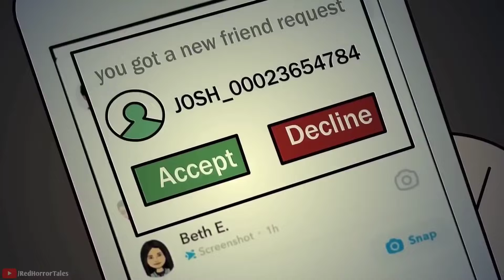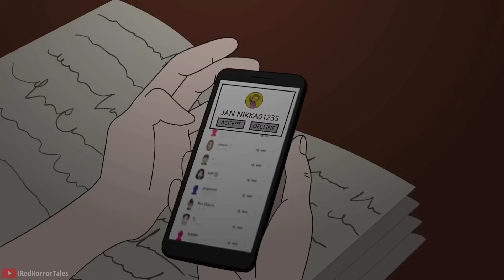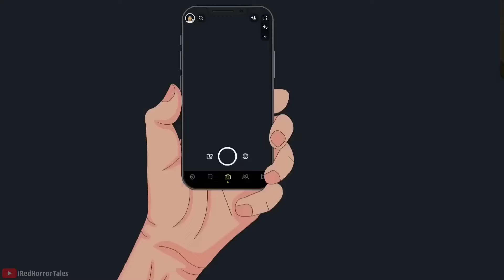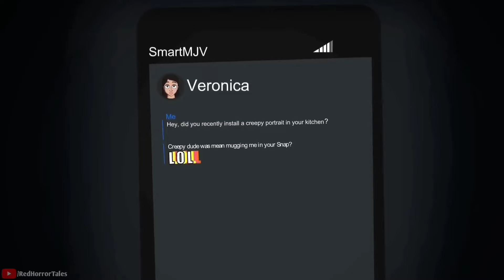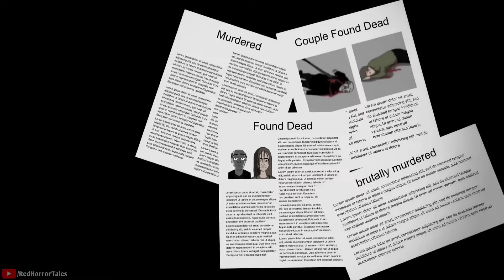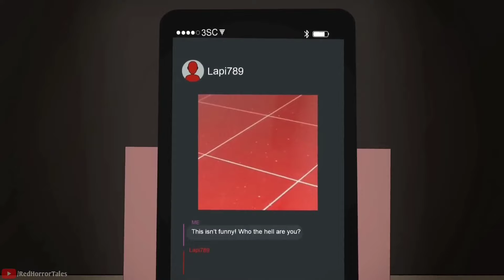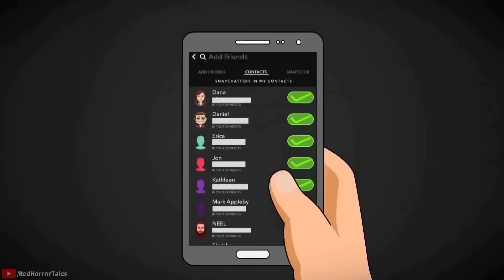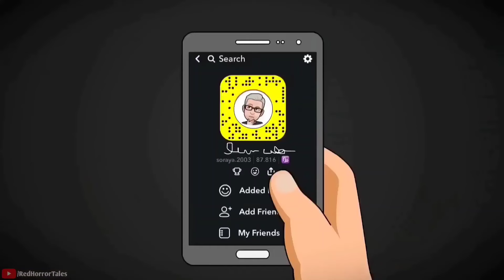6 SNAPCHAT HINDI ANIMATED HORROR STORIES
Enjoy Creepy Snapchat Horror Stories Animated  (Hindi) Compilation by Red Horror Tales!

Are you looking for some scary stories to enjoy at night?

*Tags*
hindi animated horror stories
iamrocker school horror story
hindi animated horror stories i am rocker
iamrocker mcdonald's
iamrocker Snapchat
iamrocker instagram
wansee hindi horror animated stories
hindi scary animated stories
hindi urdu animated horror stories
animated horror stories hindi urdu
animated horror stories in hindi
animated horror stories in hindi new
Iamrocker horror story
Iamrocker horror story in hindi
Iamrocker new horror story